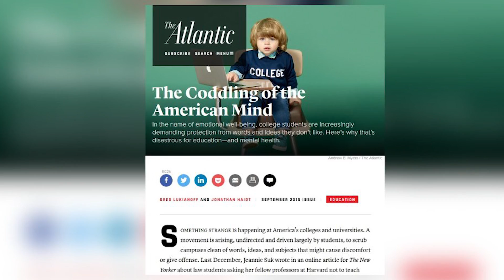Why Are Young Adults So Fragile? | We The Internet TV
Lou discusses "kids these days" with Lenore Skenazy, the founder of Free Range Kids, in this clip from our Halloween live stream. For more of this conversation, check out the full live stream

Lou Perez: @LOUontheSUBWAY
Brendan O'Neill: @spikedonline
Alex Estrada
Lenore Skenazy: @FreeRangeKids
Boris Khaykin: @theborisk

Executive Producers: Maurice Black, Lou Perez, Erin O’Connor, & Rob Pfaltzgraff
Creative Director: Erin O’Connor
Head Writer: Lou Perez
Creative Producer: Lana Link
Marketing Director: Amanda Burtka